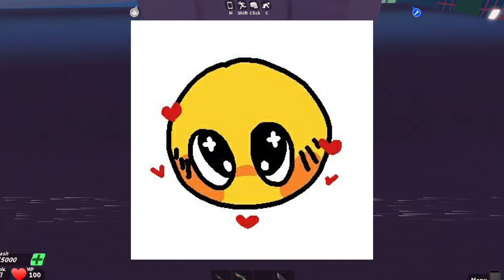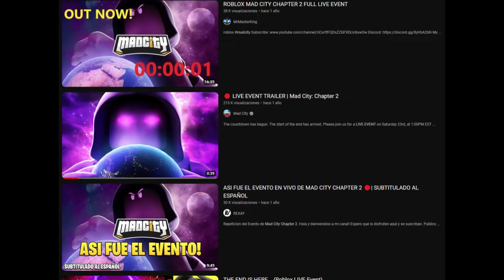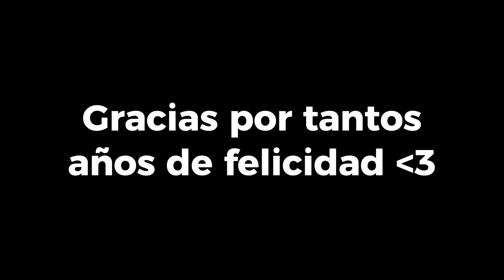⭐Mad City: Del éxito a la decadencia 📉 Su Historia | Roblox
En el video de hoy hablaremos de Mad city; su gran historia, mad city chapter 2, la decadencia de mad city, mad city chapter 1, el juego olvidado, video nostálgico

⚡ Crédito a todo el contenido que se utilizo con fines informativos y sin intención de hurto:

⚠ Hubo contenido que no recuerdo de que fuente la eh sacado, si no estas aquí o notas que falta una persona, recuérdamelo en los comentarios o házmelo saber por alguna red social